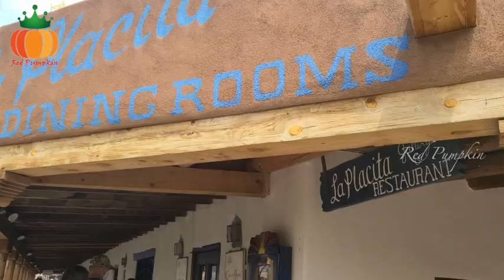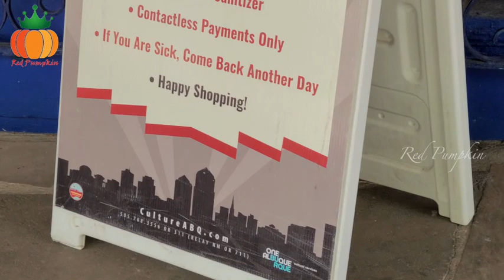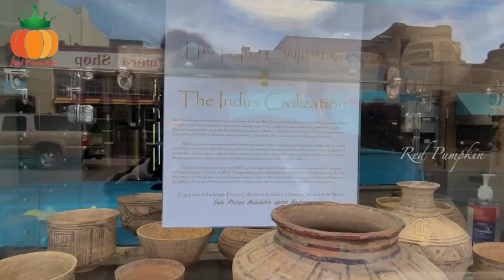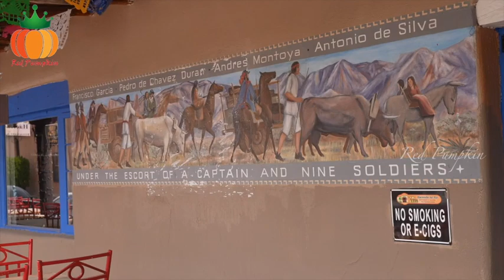Native american's architecture | white sand National park|வெள்ளை மணலின் காரணம் என்ன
Travel Diary : 2021